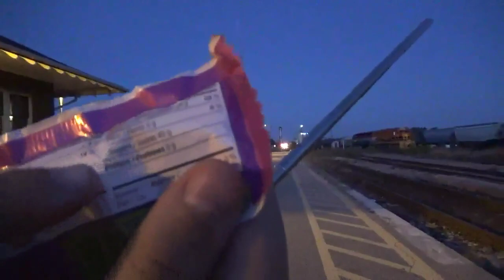VIA 87 September 17, 2019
Locomotive Number(s): 6429
Time Recorded: 7:54 PM
Location: Stratford Station
Sub: Guelph
Milepost: 88.5
Route: Toronto-Sarnia